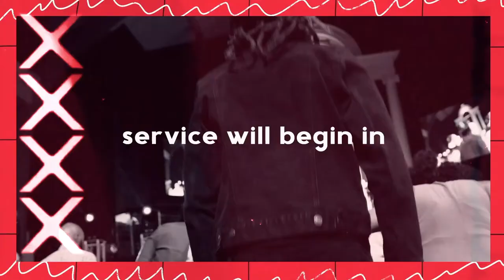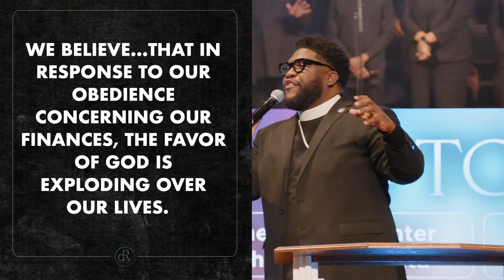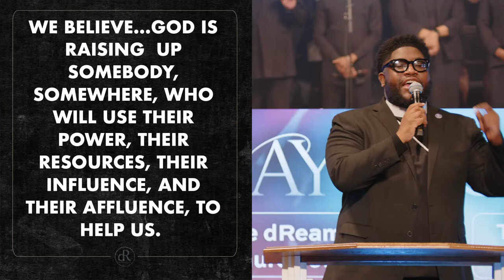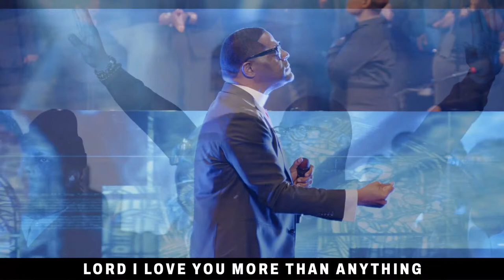Weekend Worship Experience | SUNDAY • 12 NOON | 04-07-2024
Welcome to The Weekend Worship Experience!

Text dRSalvation to 54244 to become a part of our family, or visit our

Text: Any Amount to 84321